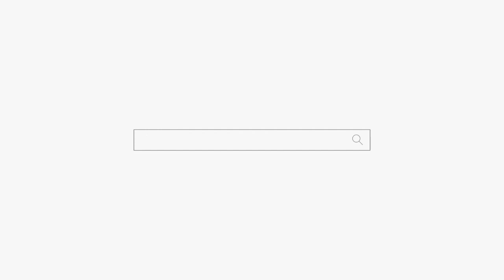온몸이 다 아픈데 그래도 술이 좋아! 뒤질라면 먼짓을 못해! 용군TV 부천점집 유명한점집 작두장군 용궁선녀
됩니다.